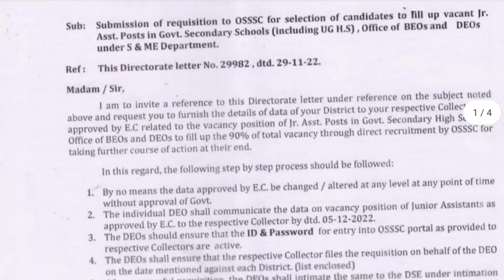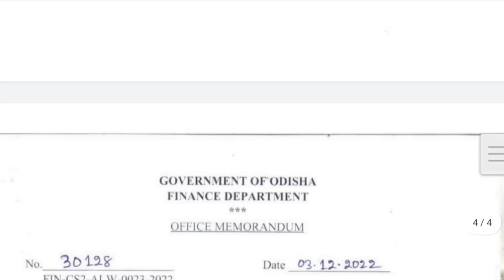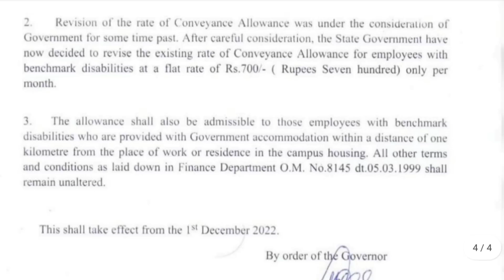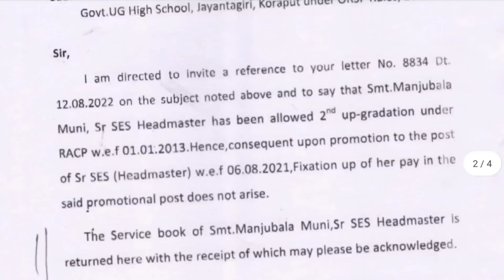ସରକାରୀ କର୍ମଚାରୀ ଙ୍କ ପାଇଁ ଖୁସିଖବର || ବଢିଲା Allowance 350 ଟଙ୍କା ରୁ 700 ଟଙ୍କା କୁ || ଏବେ ଆସିଲା ଖବର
ସରକାରୀ କର୍ମଚାରୀ ଙ୍କ ପାଇଁ ଖୁସିଖବର || ବଢିଲା Allowance 350 ଟଙ୍କା ରୁ 750 ଟଙ୍କା କୁ || ଏବେ ଆସିଲା ଖବର ||